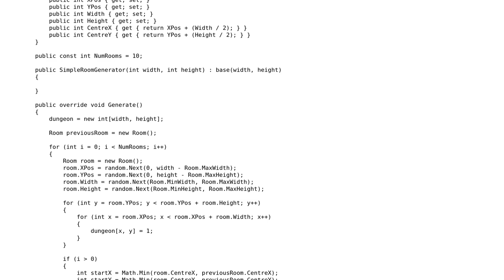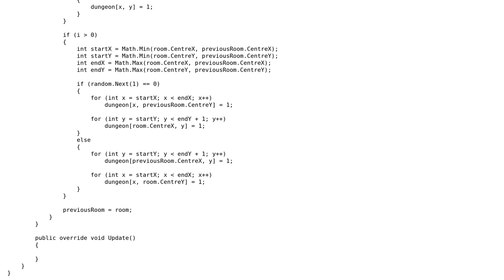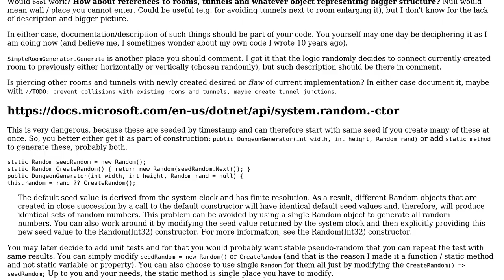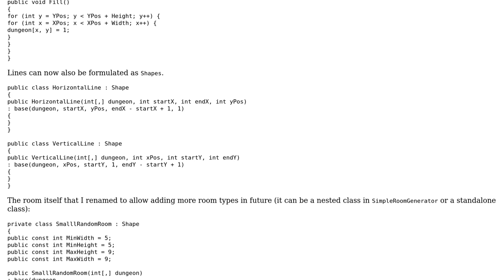Code Review: Simple dungeon generator (2 Solutions!!)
Code Review: Simple dungeon generator

With thanks & praise to God, and with thanks to the many people who have made this project possible! | Content (except music & images) licensed under CC BY-SA | Music | Images & others | With thanks to user t3chb0t user Olivier Jacot-Descombes user Ioan Thomas and the Stack Exchange Network Trademarks are property of their respective owners. You are responsible for your own actions.